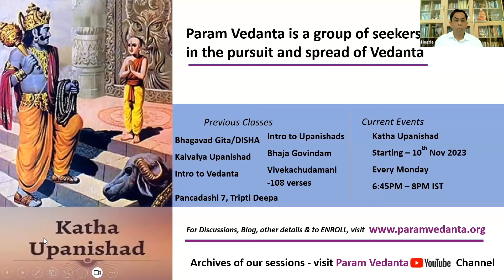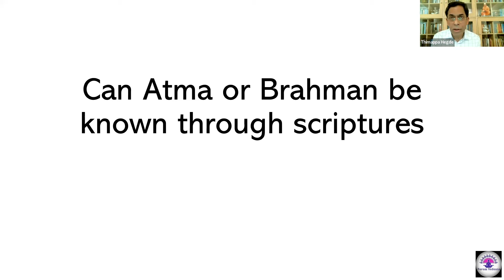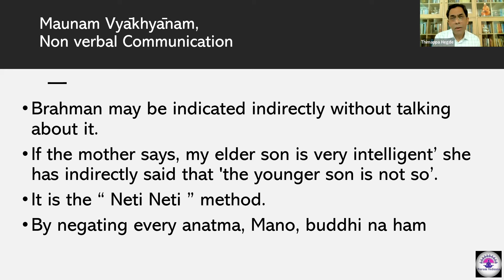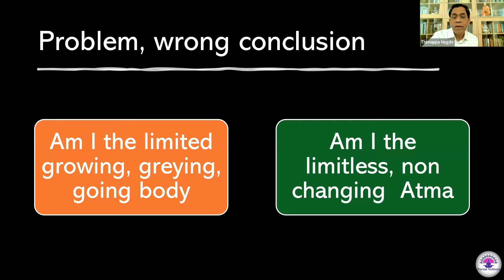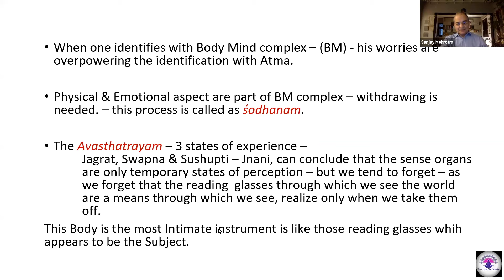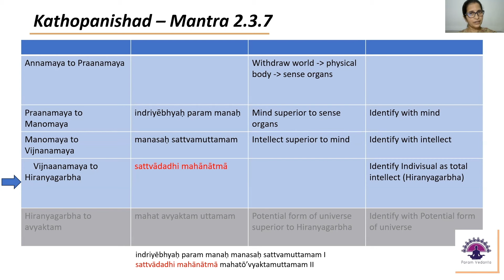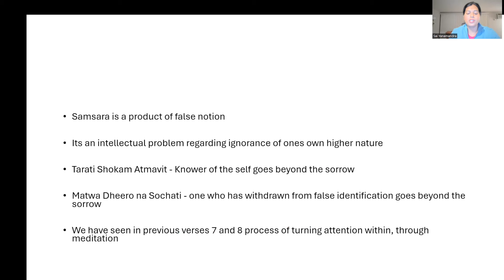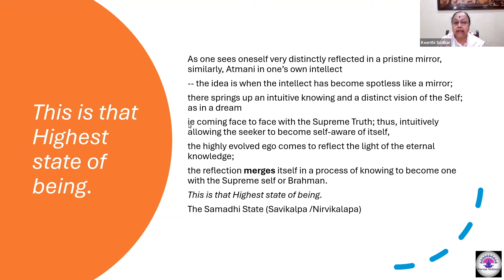Kathopanishad: Session 22: Chapter 2: Section 3: Verses 6-10